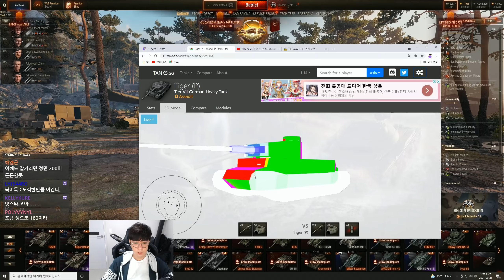[월드오브탱크] 포르쉐 박사님의 중전차 티거 포르쉐 #1 [Tiger (P)]